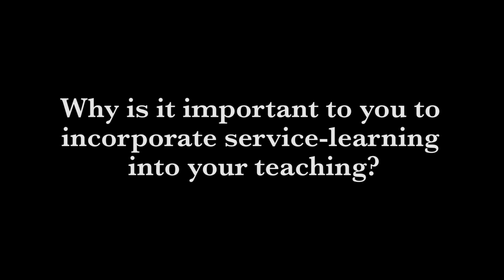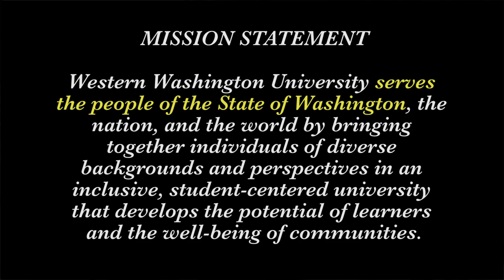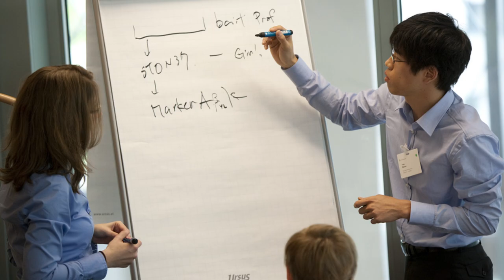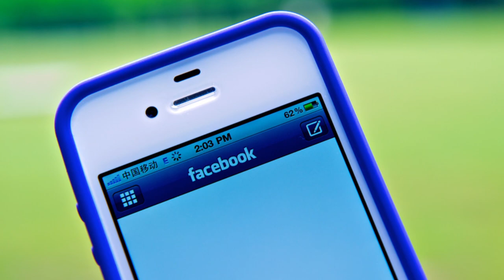Value of Civic Engagement (part 1 of 5)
Sheila Webb (Journalism) discusses why civic engagement and service-learning opportunities are important to her, her students, and the community partners; further, she talks about the value of incorporating real-world applications of course concepts.
Part of the Innovative Teaching Showcase 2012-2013, created by the Center for Instructional Innovation & Assessment at Western Washington University